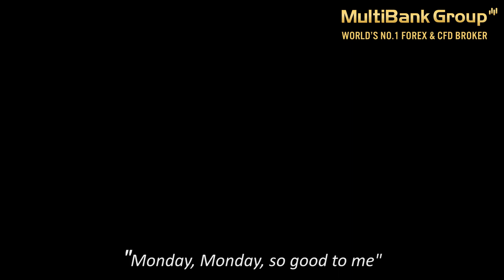MultiBank FX Championship 2019 – Forex Demo Competition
MultiBank FX Championship is a month-long demo trading competition

Enter for a chance to win CASH prizes
1st Place - USD 7,000
2nd Place - USD 3,000
3rd Place - USD 2,000

Competition will start: 30 September 2019, so hurry up & join today!

MultiBank Group is the World’s No.1 Forex and CFD Broker.  To find more information please visit the following